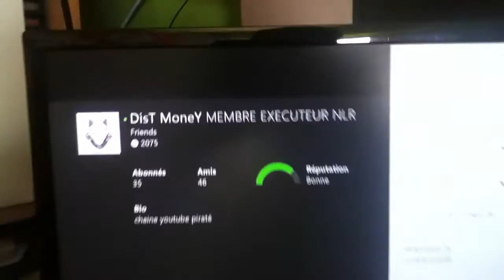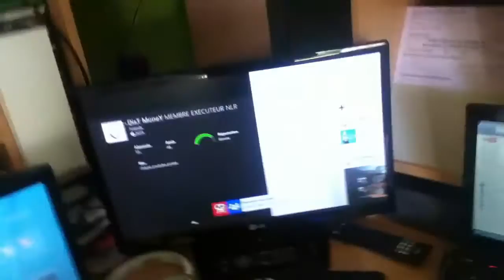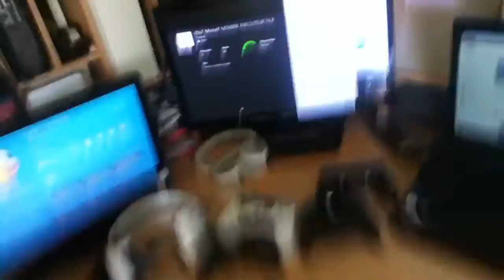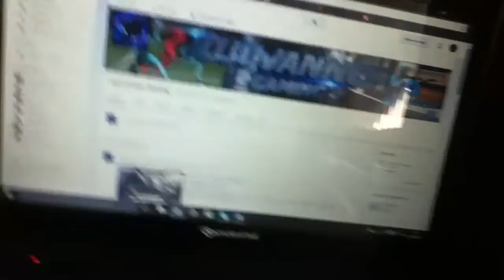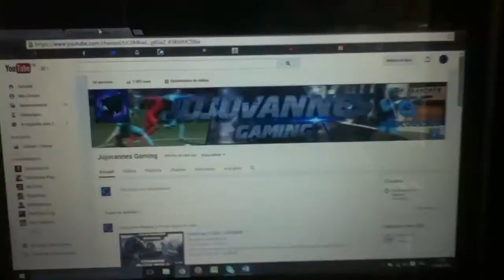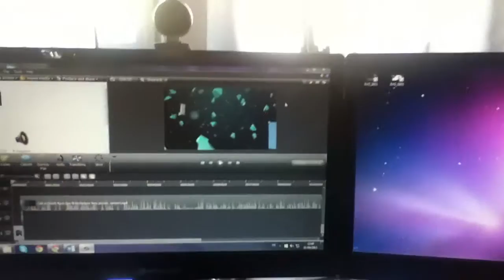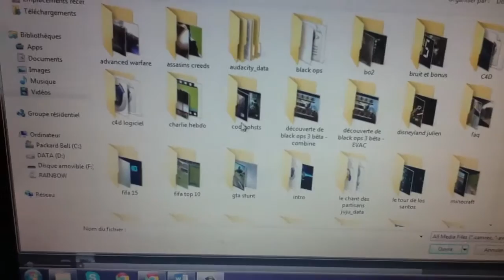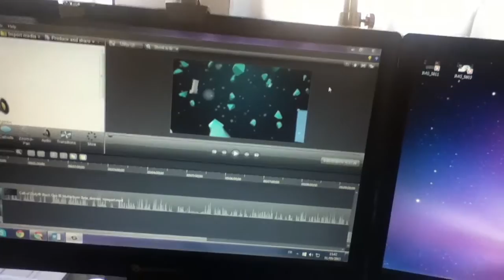Setup Gaming rentrée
salut a tous les gens on se retrouve pour un setup gaming spéciale rentrée , je vous fait découvrir mon équipement et comment je procède pour faire mes vidéos , merci a vous de me suivre ,